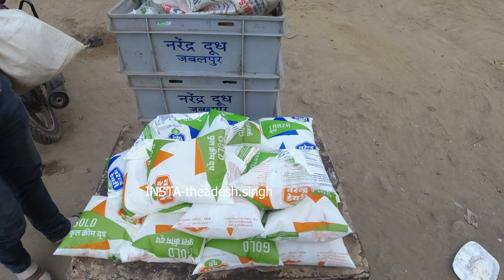अमरपाटन की सुबह- सुबह घुमाई AMARPATAN TOUR SATNA । 4K VIDEO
Amarpatan is located at 24.32°N 80.98°E.[1] It has an average elevation of 358 metres (1174 feet). Multiple villages surround the city. It is on National Highway No.7 and connects Rewa to Jabalpur which is one of the busiest highway in India, various other state highways are passing through the city. It is located at right in the center of Satna district. Amarpatan has various tourist spots nearby like Mukundpur white tiger safari, Markandeya Ashram (more of Bansagar Dam), spiritual Maa sharda devi temple, Ramvan and many more. But it lacks of railways that makes the region partially undeveloped.